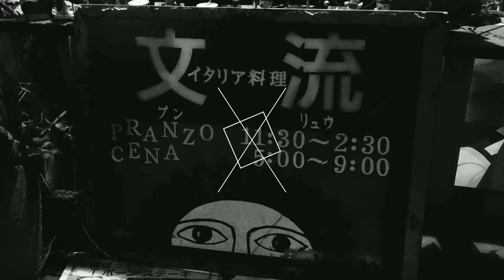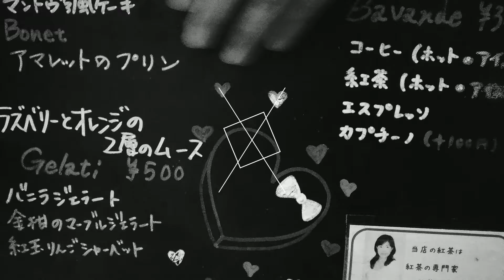文流 東京都・国立の美味しいイタリアン 少し気持ちのいい日に行きたくなる隠れ家的なイタリアン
人に教えるのがもったいないような隠れ家レストラン。大切な日にひっそりと使いたいけれど、少しは普段使いしたくなる、背伸びをしなくていいんだけど、ちょっとおしゃれして行きたくなるお店。堅苦しくなく、田舎のレストランのようなもてなしがたまらない。国立でナンバーワンのイタリアンかもしれない。

[ Bunryu, a delicious Italian restaurant in Kunitachi, Tokyo, a hideaway Italian restaurant that makes you want to go on a slightly pleasant day ]

A hideaway restaurant that is a waste to teach people. A shop where you want to use it quietly on an important day, but you want to use it for a while, and you don't have to stretch yourself, but you want to go a little fashionable. It's not stiff and the hospitality is irresistible like a rural restaurant. It may be the number one Italian in the country.